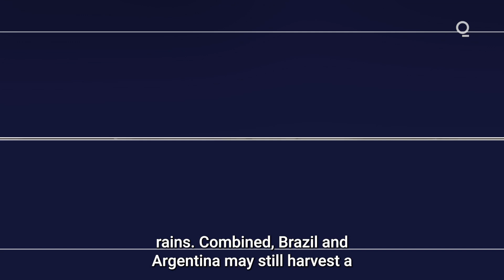South America Grain Harvest Offers a Mixed Bag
South America’s harvest season has arrived, and markets are watching closely.  The continent’s crop has the ability to impact grain markets around the globe, and yields this year are projected to be a decidedly mixed bag. What’s the outlook for this crucial harvest? Presented by @cmegroup